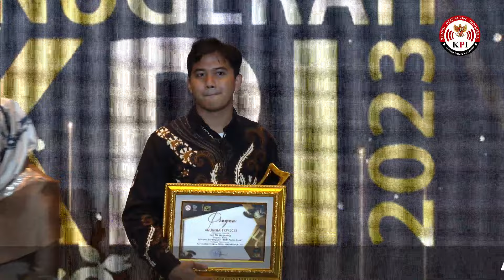LIVE: ANUGERAH KPI 2023 ON AIR Version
KPI - Sahabat Penyiaran, yuk kita saksikan Anugerah KPI 2023. Ajang ini merupakan wujud apresiasi dan penghargaan Komisi Penyiaran Indonesia  kepada lembaga penyiaran Televisi dan Radio, Insan Penyiaran, KPI Daerah, Pemerintah Daerah atas komitmen mewujudkan tata kelola informasi yang koheren dan berkualitas kepada masyarakat dan bangsa Indonesia.

Tahun ini, Anugerah KPI 2023 mengangkat tema Ecobroadcasting. KPI mengajak untuk bersama-sama peduli pada isu lingkungan.